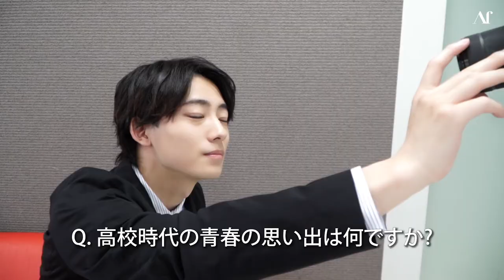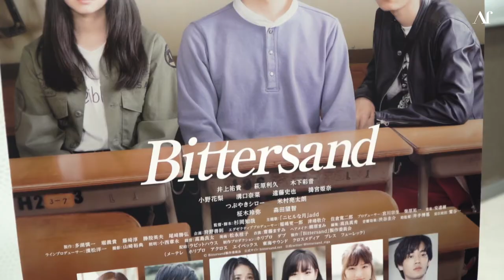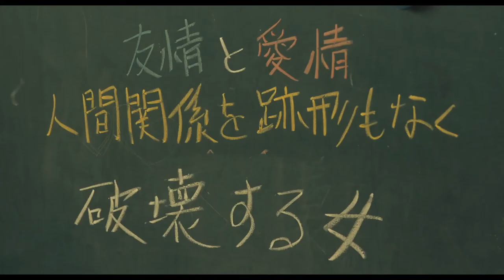Af_223 YUKI INOUE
‹映画›
『Bittersand』（Bittersand）
2021年6月25日（金）シネ・リーブル池袋、UPLINK吉祥寺他、全国順次公開

青春ドラマ×ミステリー
過去からの再生を描いた珠玉の物語『Bittersand』。
主人公の吉原暁人を‹服姿の高校生›と‹25 歳›という2つの年齢で演じ分けた井上祐貴さんにインタビュー！
井上さんの塗り変えたい、消したいと思う苦い記憶とは、、、!？

Make-up artist_Mayumi Matsuyama
videographer & video editor_Yuriya
assistant director_Mandarin